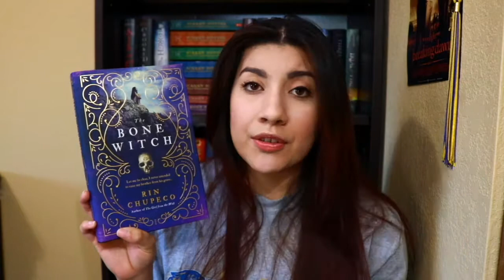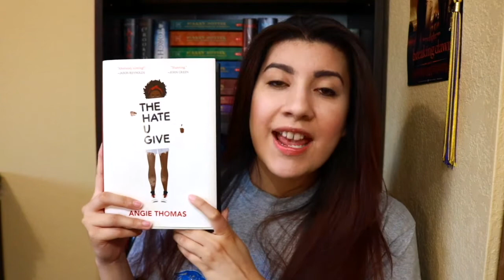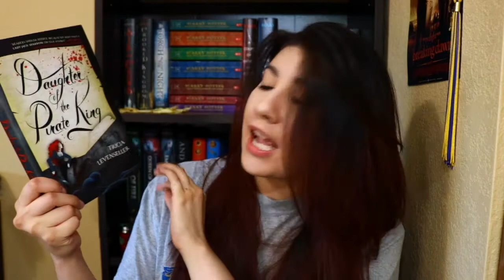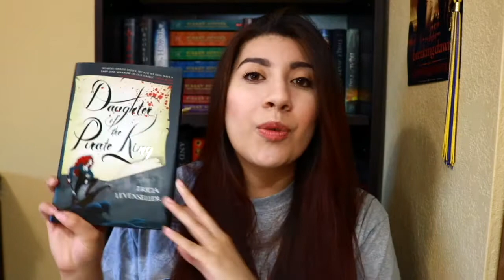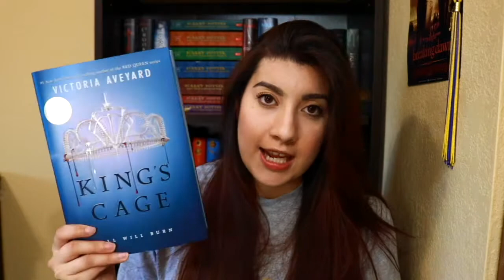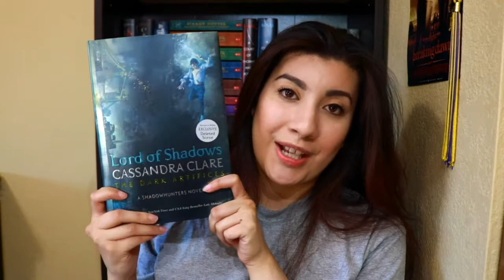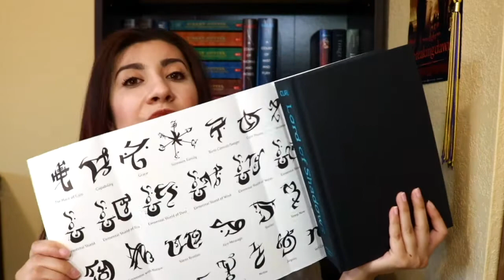COLLECTIVE BOOK HAUL | JAN-MAY 2017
*OPEN ME*

Dream big! It costs nothing

This is my collective book from Jan-May. At the time it seemed like I hadn't bought a lot, but buying 2-3 books a month really do add up! Enjoy :D